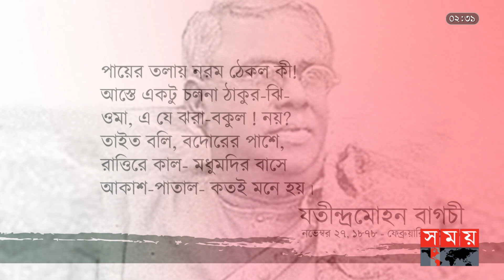কবি যতীন্দ্রমোহন বাগচীর প্রয়াণ দিবস আজ | Jatindramohan Bagchi | Kajla Didi | Somoy Entertainment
বাংলা সাহিত্যের ইতিহাসে রবীন্দ্রানুসারী হিসাবে চিহ্নিত কবি যতীন্দ্রমোহন বাগচী, যদিও এই কথায় কারও কারও রয়েছে দ্বিমত। তবে বাংলা কাব্যে একক নাটকীয় সংলাপ প্রয়োগেও সার্থক এই কবি মূলত কলাবৃত্ত ছন্দের প্রয়োগ করতেন সেকথা অস্বীকারের উপায় নেই , চিত্রকল্প সৃষ্টি ও চরিত্রের যথার্থ উপস্থাপনায় তার ছন্দ ছিল যথোপোযুক্ত।